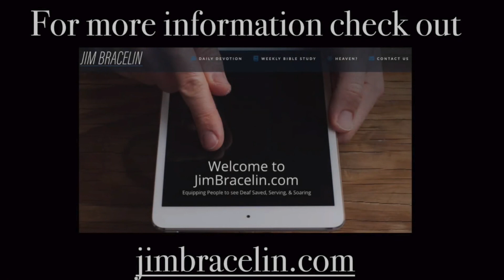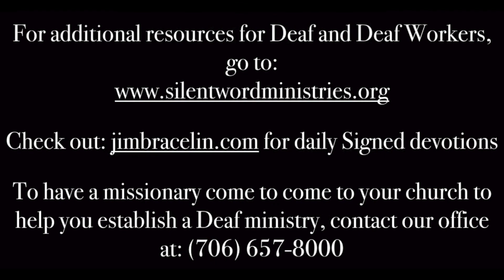At the Feet of Jesus-Mary, Mother of Jesus-Lesson 17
DEAF BIBLE STUDY-"At the Feet of Jesus"
Missionary to the Deaf and Director of Silent Word Ministries North East-Jim Bracelin, presents a Deaf Bible Study Series teaching on the topic, "At The Feet of Jesus" while presenting in ASL and Voice.
DEAF BIBLE STUDY
ASL BIBLE STUDY
Sign Language Bible Study